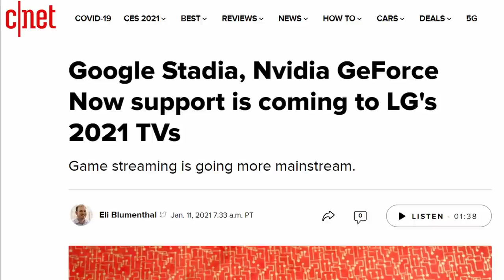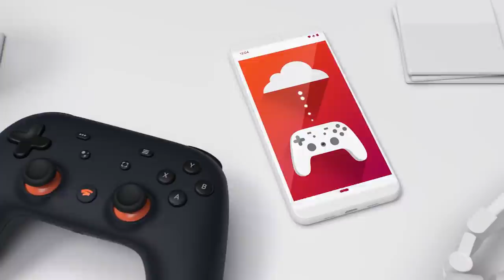Stadia and GeForce Now on TV WITHOUT a Chromecast or Shield TV!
Do you want to play Stadia or GeForce Now on your TV without any extra hardware?  Use Stadia on your TV without a Chromecast?  Soon you'll be able to with LGTVs, but my guess is it will come to LOTS of TVs this year as well as other set top boxes.
IMPORTANT LINKS